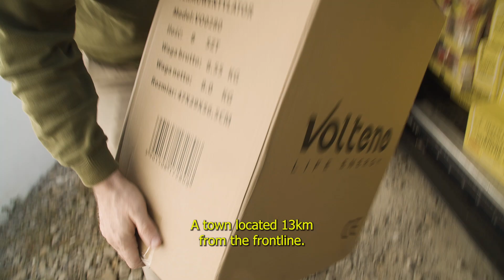Volunteer kitchen in Kupianks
🇺🇦Meet the local organization Myrne Nebo who are feeding 2000 people a day in Kupiansk. A town located 13 km from the frontline, people live here without running water or heat.

Big thanks to @myrnenebo for sharing their important work with us. @wibautprojectontwikkeling for food packages and heaters we left with the kitchen staff. @nieuweveste for the notebooks and pencils for the children who come for a hot meal everyday. @slotontheborder for powerbanks which will be used by the volunteers when the electricity is cut off. Aleksander from @yellow_help_kh for sharing their work with us. Jordy from @skatecafeamsterdam for organizing events for DCA and giving their van to drive ourselves to Ukraïne. And a Big thanks to everyone involved. ❤️

Thanks to 📝@veloceleste for copy write every message. @vullingk 🧑‍🎨for the illustration of the UKmap @basspijker & @zbpawlak for going there everytime. 💪@liekeheil for capturing and editing this video. 📸